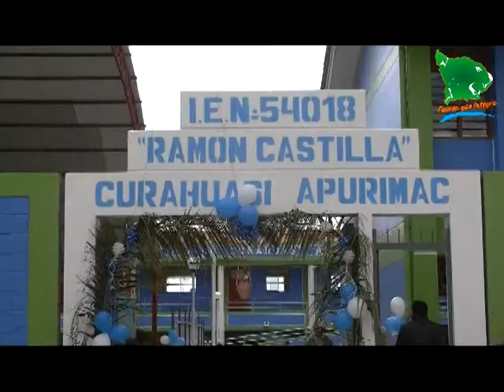INAUGURACIÓN IE RAMON CASTILLA